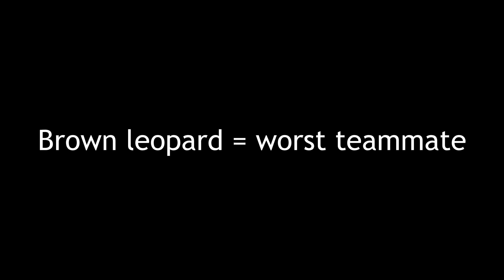FORTNITE 5 SEZONAS!!!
Sveiki sugrįžę, čia aš žaidžiau Fortnite 5 SEZONĄ! Žinau, kad vėluoju. Ačiū jums už nuostabius 2020 metus.

🅻🅸🅺🅴 ŠĮ VIDEO!

Ačiū, kad žiūrėjote!

IKI KITO KARTO ⓈⓉⒶⓎ ⒼⒶⓂⓎ!